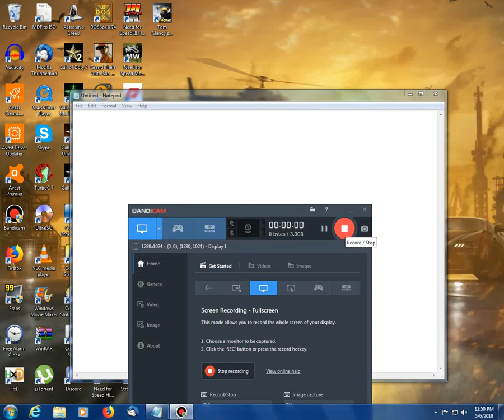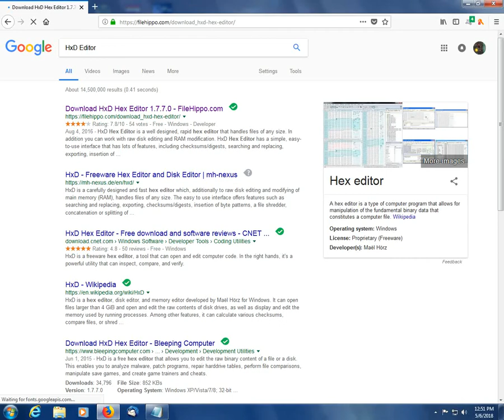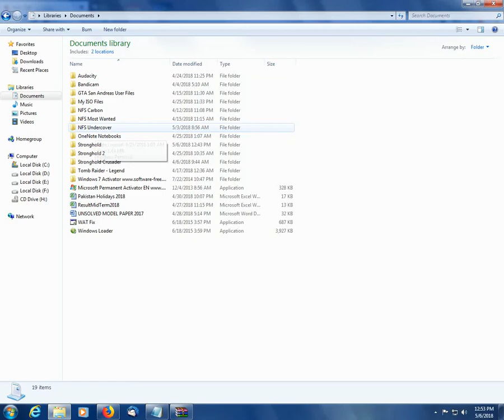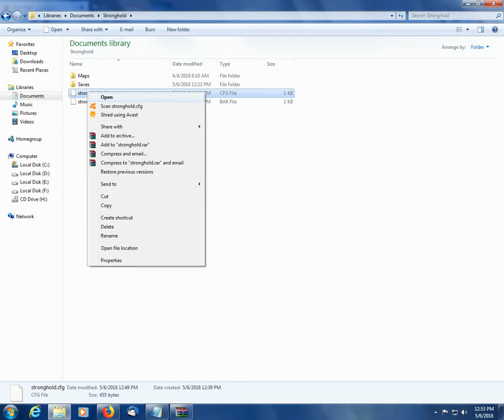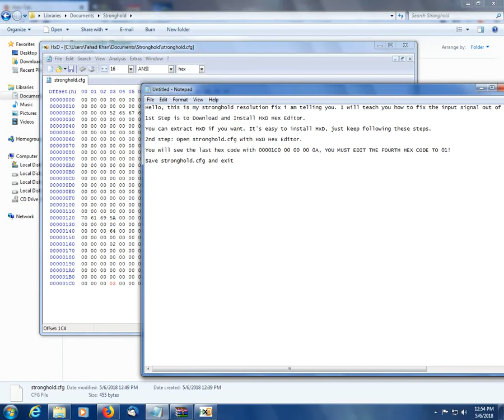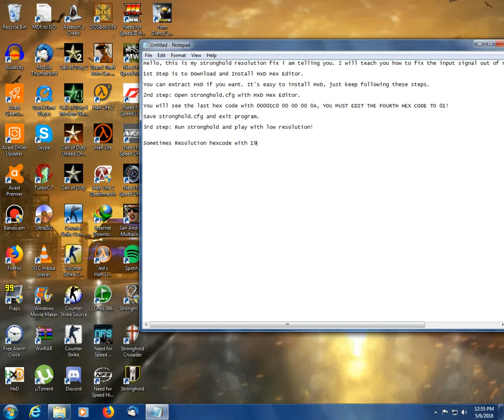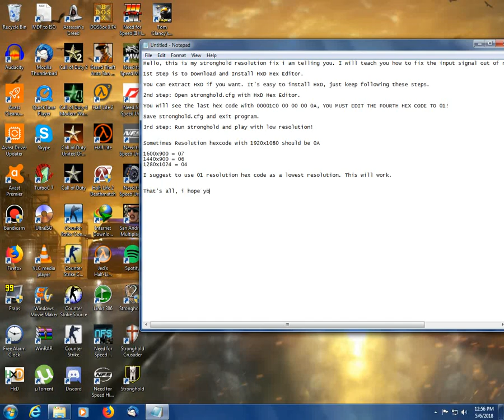Stronghold HD - How to fix input signal out of range problem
How to fix stronghold.cfg from input signal out of range.

1) Download, extract and Install HxD Editor.

2) After extracting, click and Install HxD Editor

3) Go to your Documents --- Stronghold --- Open your stronghold.cfg with HxD Editor!

4) Make sure you're using with 16 ANSI hex at the upper, you can change it.

5) Notice the last hex code 00001C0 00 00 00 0A 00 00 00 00
You will see 0A is the FOURTH code which is the resolution hex code. Change it from 0A into 01 for lowest resolution. If my resolution code is wrong, i'll fix it.

6) Close HxD Editor and save stronghold.cfg

7) Run stronghold and play!